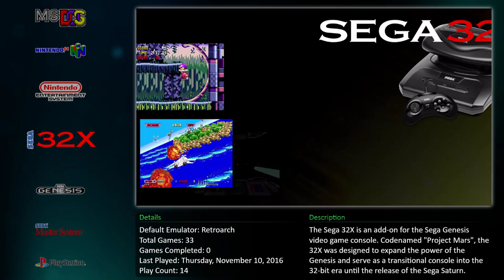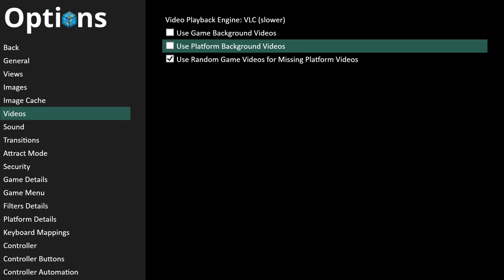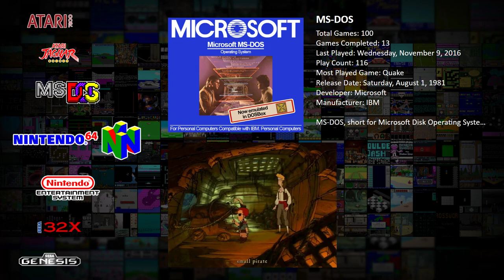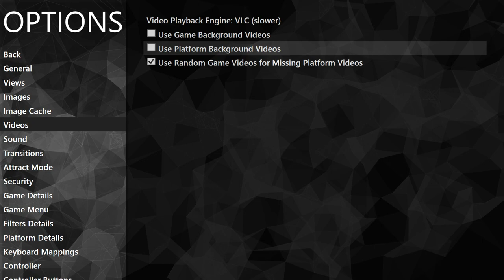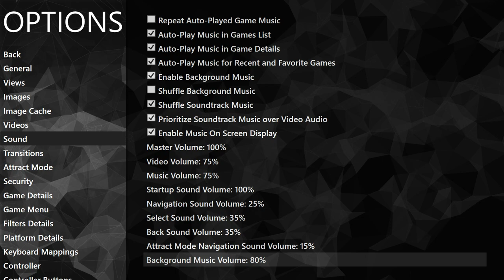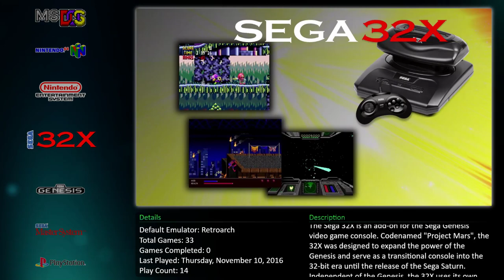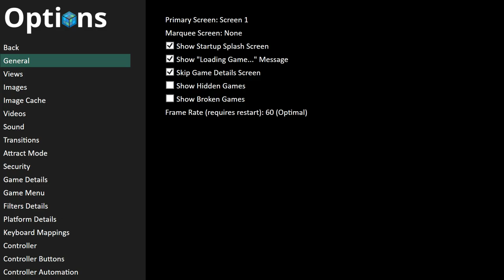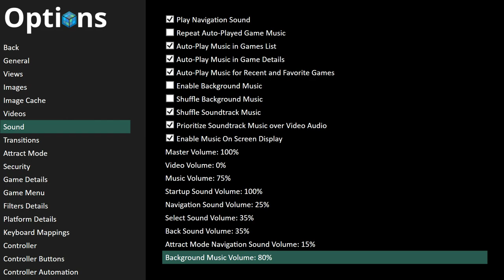LaunchBox Big Box Demo - Unedited Footage of the King of Frontends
Here's some unedited footage of the LaunchBox Big Box experience; exactly how it is without any editing or marketing fluff. Watch the whole thing for details on settings, different themes that are available, and more.